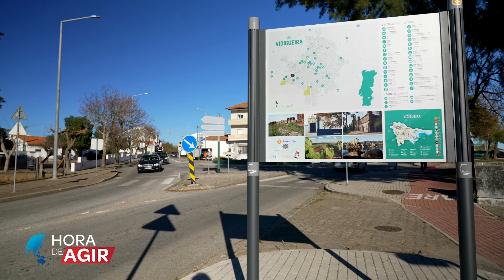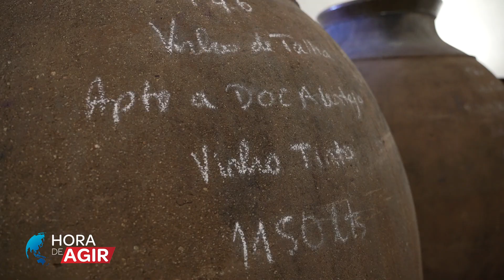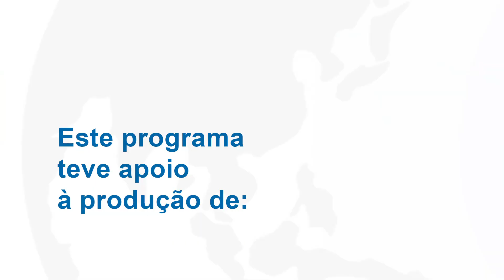T3 ep27 - Alterações Climáticas no setor Vitivinícola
Ricardo Campos foi até à Vidigueira, no Baixo Alentejo de Portugal, uma região caracterizada pelo setor vitivinícola, um dos setores mais importantes da atividade económica não só do Alentejo, mas também do país. Conversou com Rui Raposo e Anna Jorgensen, para tentar compreender como é que este setor está a enfrentar os desafios complexos das alterações climáticas, com ondas de calor cada vez mais intensas, períodos de seca mais longos, incêndios, doenças e fungos, e o fato de a produção de vinho estar a subir para latitudes mais elevadas.